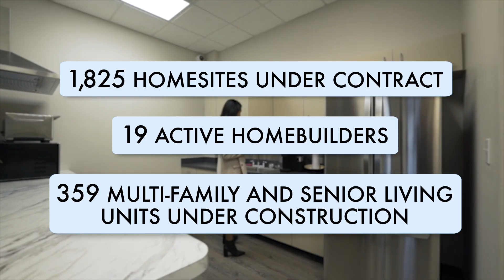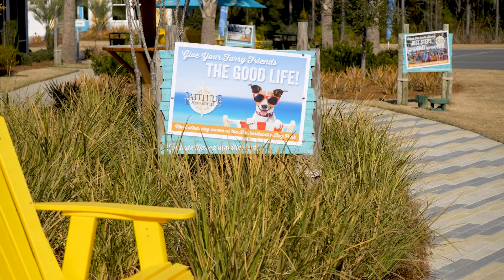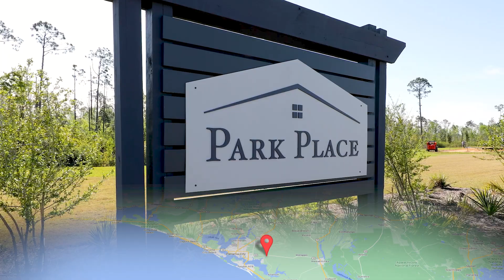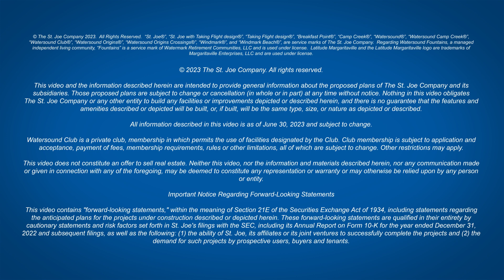2nd Quarter Project Update Video 2023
A summary of projects currently under construction in Northwest Florida.